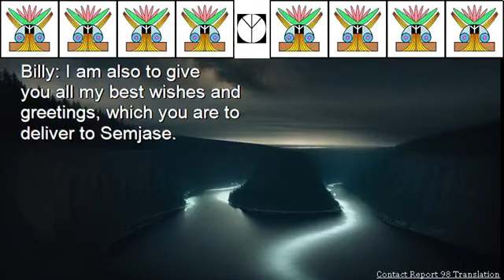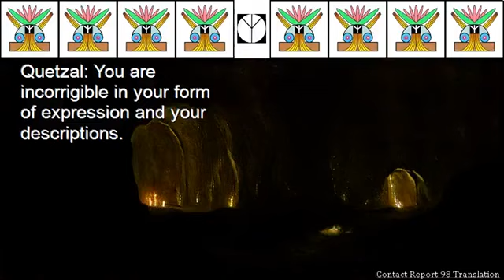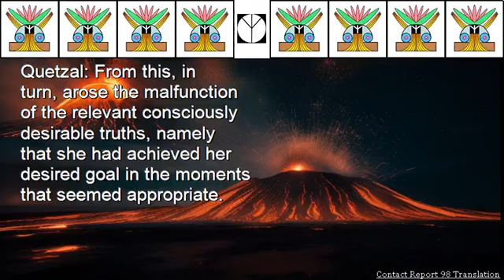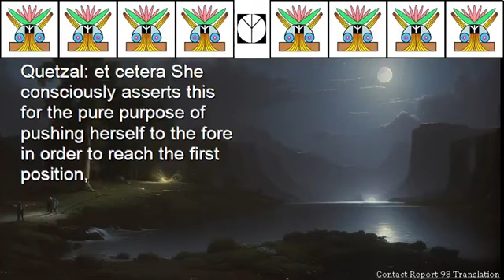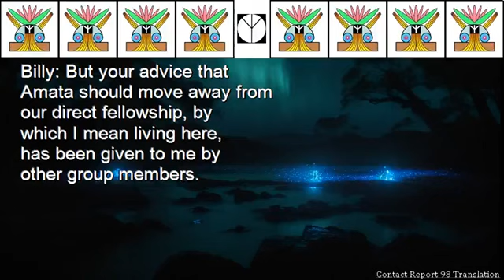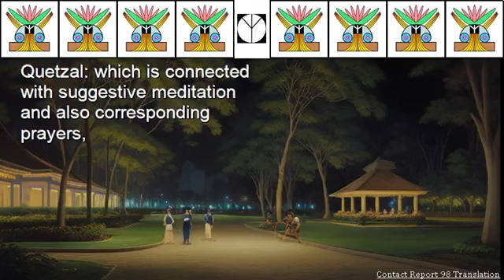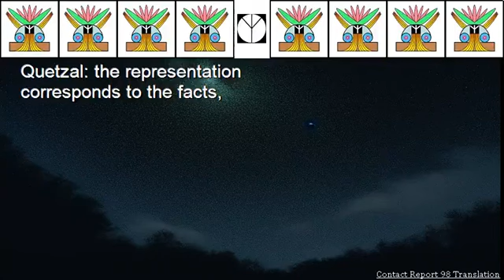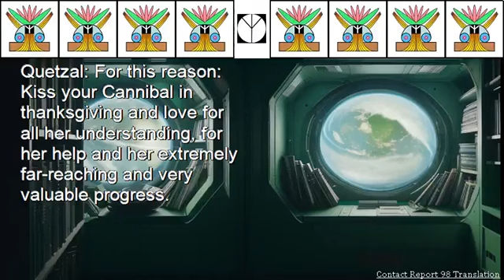Billy Meier UFO Contact Report 98